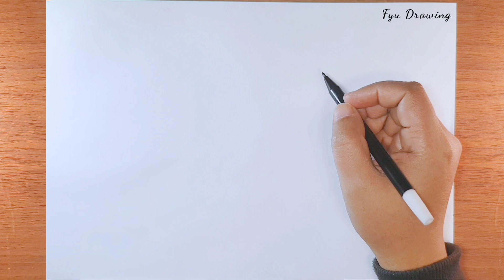DRAWING STITCH HOLDING A HEART / Hoe Teken Je Stitch / Dibujo De Stitch / Valentine Drawing Stitch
Hoe teken je Stitch
Hoe Stitch te tekenen eenvoudig
How to draw Stitch holding a heart easy for beginners step by step
Cómo dibujar Stitch
Stitch drawing
How to draw stitch from lilo & stitch
How to draw Stitch valentine's edition
Stitch valentine drawing

Watch the video until it's finished and I hope you like it.  Hopefully this video is useful.